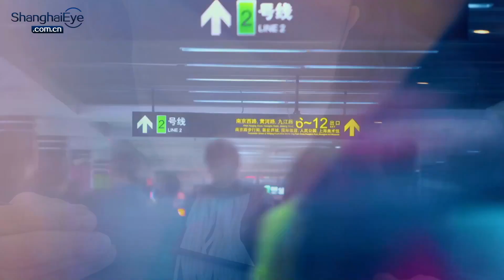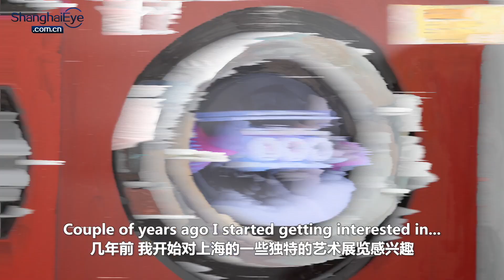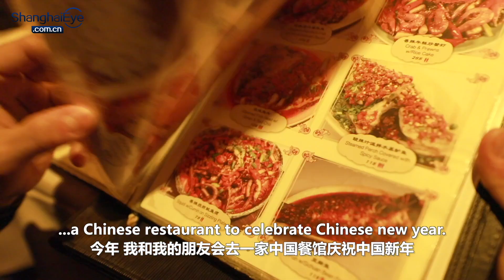'Shanghai mixes the new and old, easy to explore.' Puerto Rican Ivan's thriving life in city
Puerto Rican Ivan has lived in Shanghai for four years. To him, Shanghai is a city mixing the new and old.

Director: Fu